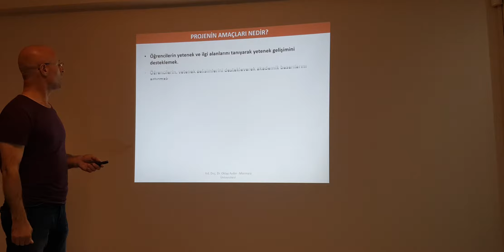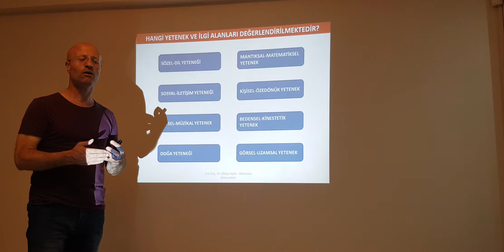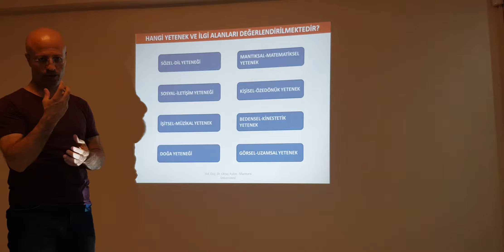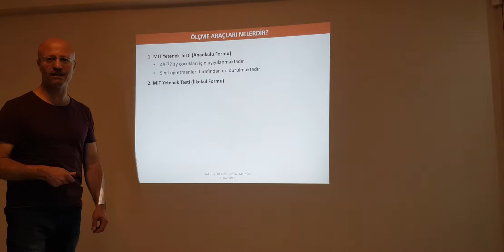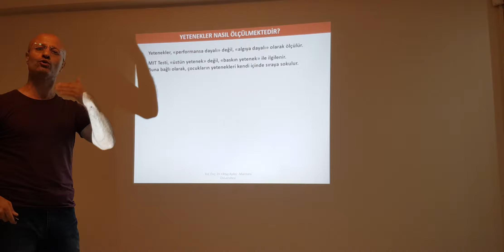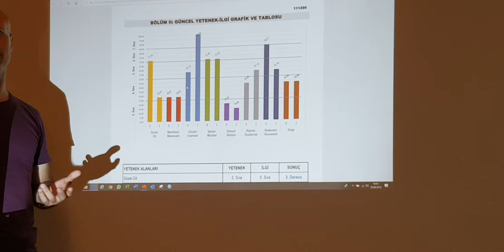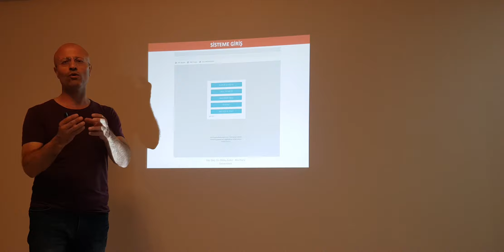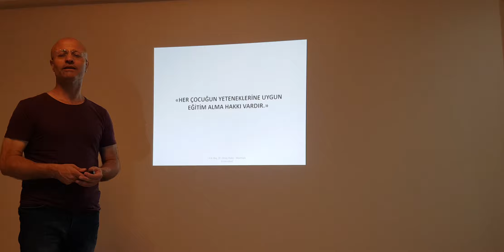SEMAN Yeteneğe Dayalı Eğitim Modeli Geleceğe Kendi Rengini Kat